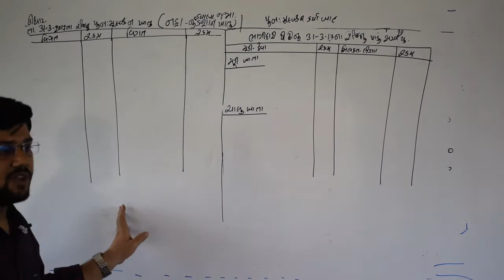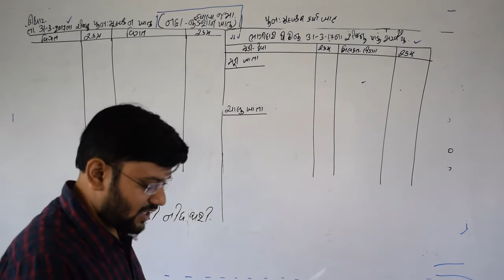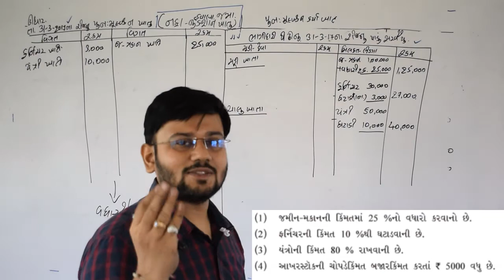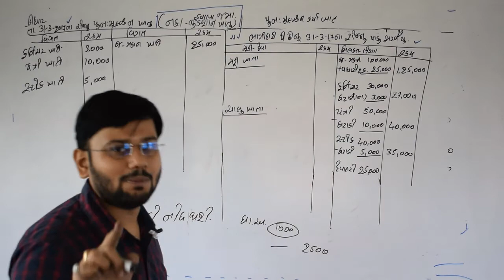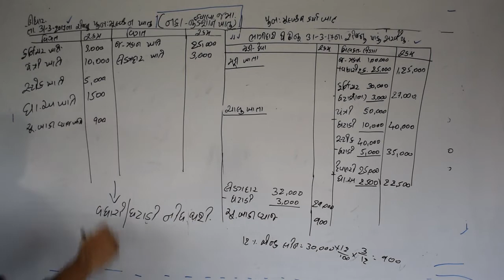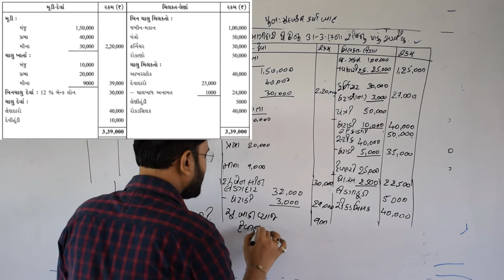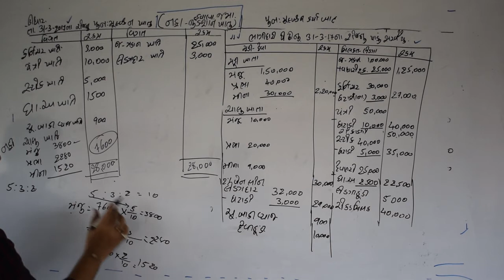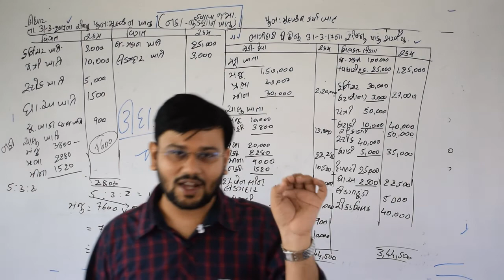5 sum11 pg140 bhagidari nu punhgathan aamnodh ane paku sarvayu આમનોધઅનેપાકુસરવૈયુ sonitsir's lecture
5 sum11 pg140 bhagidari nu punhgathan aamnodh ane paku sarvayu આમનોધઅનેપાકુસરવૈયુ sonitsir's lecture